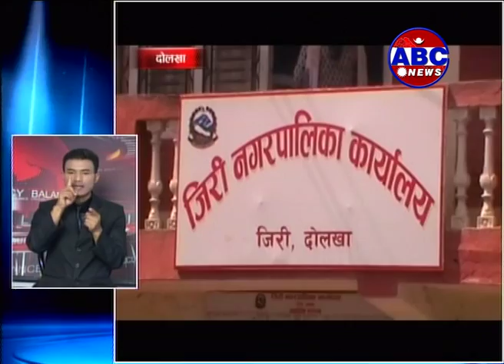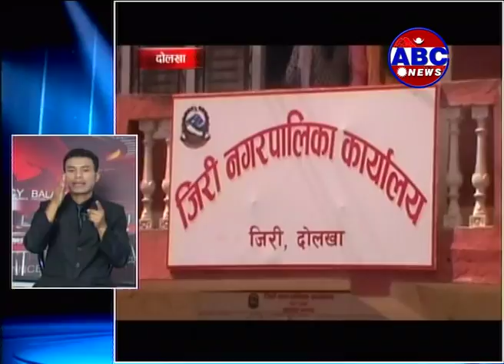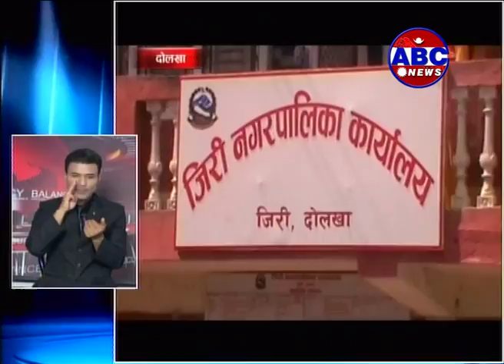दोलखा जिरीका मेयरले १०० दिनमा गरेका कार्यहरु सार्वजनिक गरे